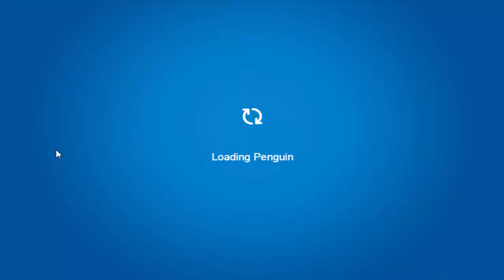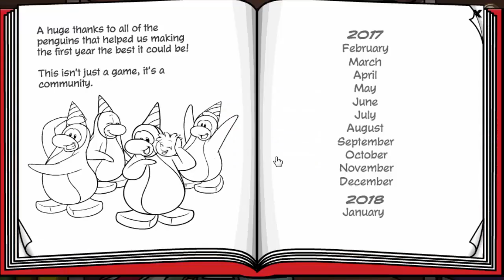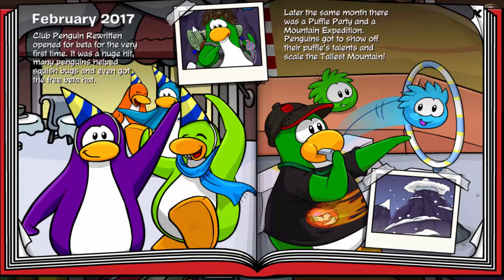Club Penguin Rewritten: 1st Anniversary Party Walkthrough